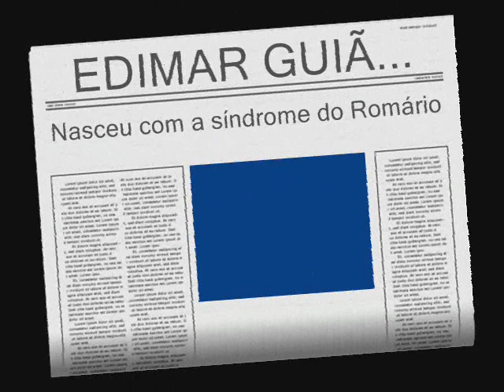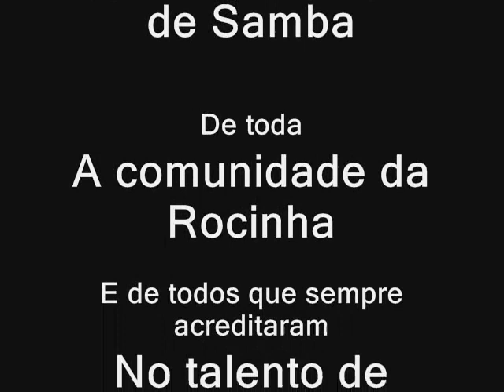EDIMAR GUIÃ - Clip "GNU" do show que emocionou a Lapa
Edimar Guiã... É difícil definí-lo em poucas palavras. Mas, se por obrigação, só pudesse-mos dizer uma, certamente seria: MÚSICA.
Estudioso contumáz das mínimas vertentes musicais, Edimar fez faculdade de música e está pra se formar maestro. É exímio cantor e compositor, e consegue tocar incrivelmente bem mais de uma dezena de instrumentos. E o mais impressionante é que o artista consegue nos passar a falsa impressão de que música é algo muito fácil.
Sambista nato com berço no Engenho de Dentro, puxador de samba enredo renomado inter-estadual, e músico de nível internacional, Edimar Guiã é a simplicidade em pessoa, e encanta por isso. Esta música "GNU" é um símbolo do início de sua carreira solo. Conheçam um pouquinho do grande artista que é EDIMAR GUIÃ e sua maravilhosa banda, num arranjo musical arrojado... Com vocês, o clip GNU: "Banana devora o macaco, gnu arrebenta o leão..."

TELEFONE PARA SHOWS: 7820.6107 (ID 8*8738)